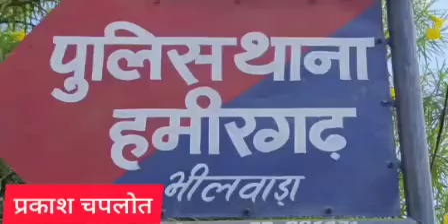8 October 2021